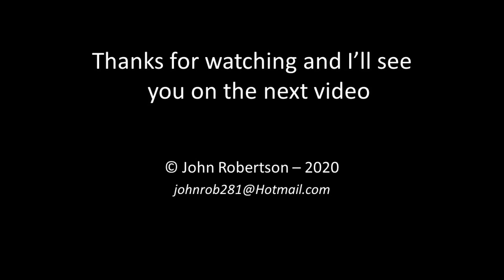Dollar Tree Spill Proof Cutting Oil Dispenser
For only $1 you can make a useful, spill proof cutting oil dispenser.  Found at local Dollar Tree

Amazon Link to other possible items used in this and other videos